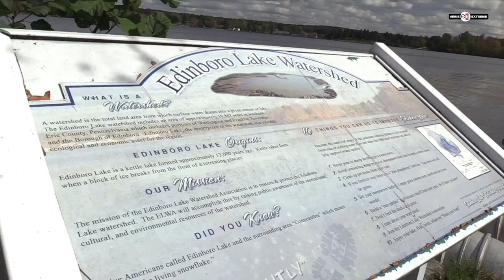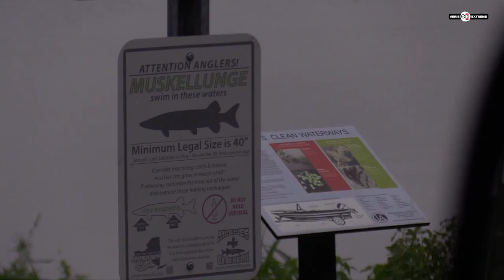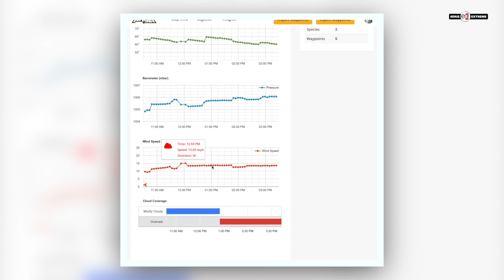Erie Extreme #52 | Dave And Company See 31 Muskies In 5 Days In This Musky Marathon Extravaganza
S4E11 Musky Marathon
This is all about the largest predator that swims in our local waters, the elusive musky. After failing a kayak/musky challenge, Dave Lefebre and Aaron hit several nearby lakes to get revenge on them!

~Dave

MY KAYAK EQUIPMENT
12’ Kayak: Bonafide SS127
10’ Kayak Bonafide SS107
Motor: Torqeedo Ultra Light
Power Pole Micro
Lowrance Hook 5 Sonar/GPS
Torqeedo Travel Bag
Big Torqeedo Battery
Small Torqeedo Battery
Torqeedo Battery Charger
Throttle Extension Cable
Power Pole Battery Charger
Power Pole Surface Mount Dash
Heavy Duty Kayak Cart
Onyx Impact A-33 Inflatable Vest
Onyx Kayak Fishing Life Vest
Onyx Paddle Sports Life Vest
Onyx Neoprene Pet Life Vest
Anchor Trolly: Anchor Wizard
Electric Kayak Outboard
BlackPak Kayak Fishing Crate
Track Mount Cleat
Geartrac Ready Light
Roto Grip Paddle Holder
Leverage Landing Net
Omega Rod Holder
Cup Holder
4” Mount Track
16” Mount Track
Mighty Mount XL Track
Scupper Plugs
Track Mount Retractor
Fish Finder Mount
Hawg Trough
Junk Drawer